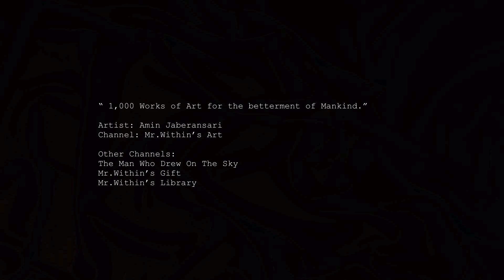MWA10 | The World of "Before Egypt"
*Note: Even though the channel is called "Mr.Within's Art" I had initially named my Art Collection "The Worlds of Amin Jaberansari" hence, the concept of worlds behind the drawings. The slide show format is for my earlier artwork which I did not have the inspiration to film at the time. Future videos will include live drawings. RMR